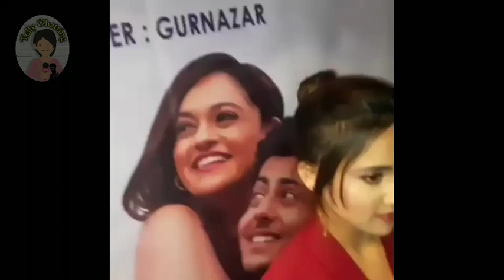Ashi Singh At The Hasdi Reya Kar Song Launch Of Abhishek Nigam and Vaishnavi Rao.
Hello Everyone 🤘...
mic used

- Note : All the images of this video were taken from Google image search. The Google advanced search is used to find all the Photos.